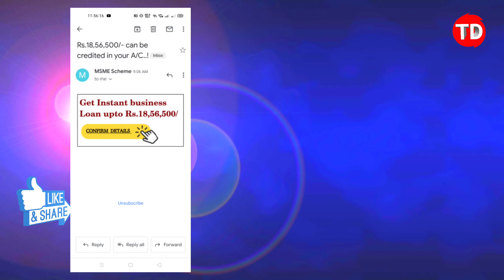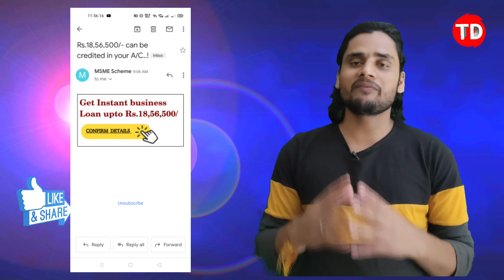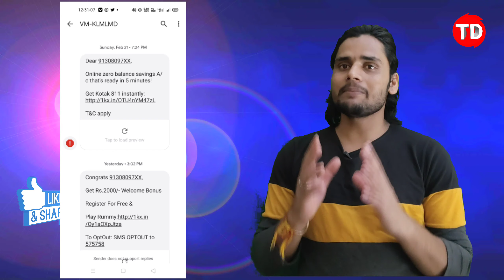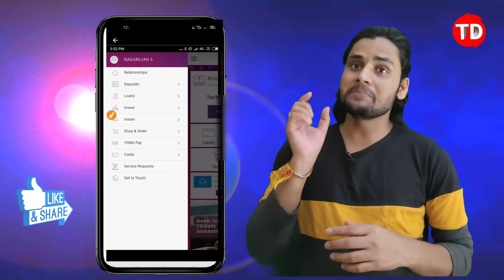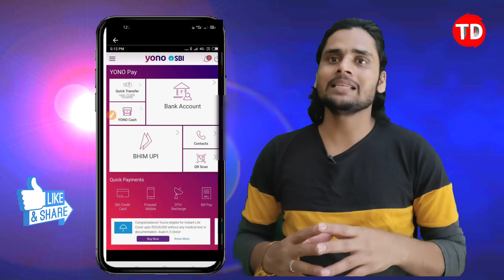SBI Bank New update | Big Update SBI Bank Account money Transfer From fraud case | Trickydharmendra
| TrickyDharmendra |